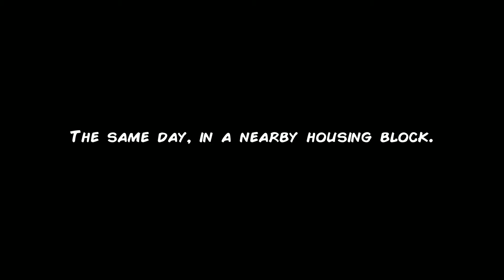Unholy Adventure: point and click story game - Android / iOS Gameplay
If you like point and click adventure puzzle mystery games and narrative games with story mode games you've come to the right place.

UnHoly Neighborhood is a point and click adventure games free to play with hundrets of storyline riddles and puzzles.
Each of our adventure point and click narrative story games is packed with mystery games and secret stories.
In the world of point and click adventure games horror UnHoly Neighborhood will offer you a unique experience of story rich adventure with surreal and creepy levels.

STORY:
Point and click adventure games 2020 has a lot to offer, but UnHoly Neighborhood will charm you with its story games. We love choice based narrative games, although in UnHoly Neighborhood we wanted to focus more on creating classic point and click adventure with a dark riddle of gloomy neighborhood.
If you like spooky games, meet Peter Grim, main character of UnHoly Neighborhood – in the opinion of hundreds of players, the best mystery point and click adventure game 2021 so far.
Who kidnapped Peter’s wife? What is this storm about? Why giant rats took over the city? You will discover these secrets in our free epic story mode adventure game.
Embark on a dangerous adventure full of secret stories, riddles and puzzles, to save Peter's wife, in a surreal world full of retro atmosphere and unforgettable characters. Trust us – this storybased point and click adventure will be remembered for a long time. It’s not just another hidden objects games for free or creepypasta games.

LEVELS:
If you are looking for story rich adventure UnHoly Neighborhood has the craziest and most surreal levels to offer you:
· mysterious, gloomy city, full of creepy zombie and scary games better than any crime scene investigation
· epic apartment full of retro games and puzzle games with riddles
· mesmerizing electronics store with an unexplained secret stories
· dangerous city sewers overrun by mutant giant rats with hidden object adventure

ABOUT DALI GAMES:
We are an indie studio producing the best point and click adventure games with story.

Our mission is to create:
· the best point and click adventure fairy tales games with level
· epic adventure games offline with story
· storyline games full of hidden objects games for free
· story rich narrative games with story mode

Don't wait and play our point and click adventure games free to play!